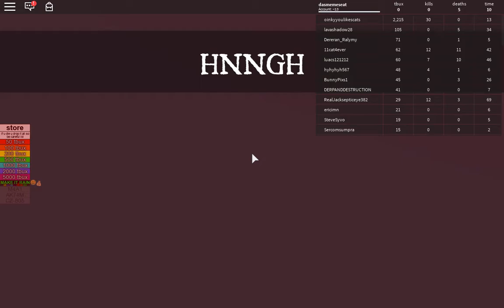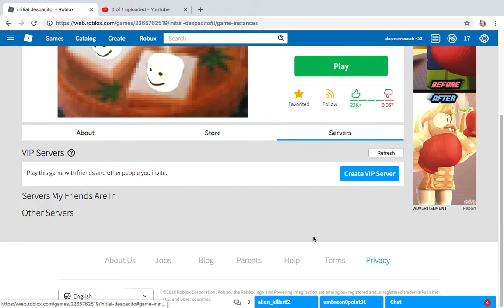initail chrisistpacito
you have gotta watch this if you like lego --~--
we are crazy this sunday its the new squeaker bois